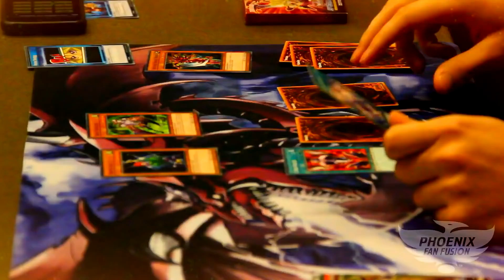Phoenix Fan Fusion 2019 Wrap-Up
Still feeling the con withdraw? Watching the official Phoenix Fan Fusion 2019 wrap-up video might help ease the pain!! What was your favorite part?